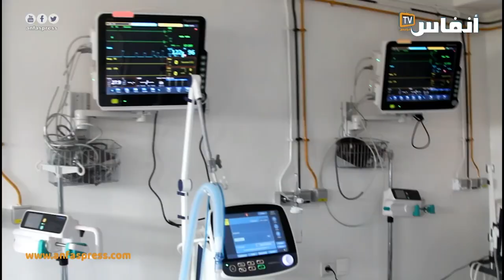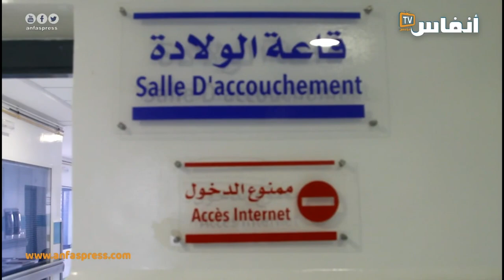بشرى لساكنة بوسكورة بافتتاح مستشفى القرب